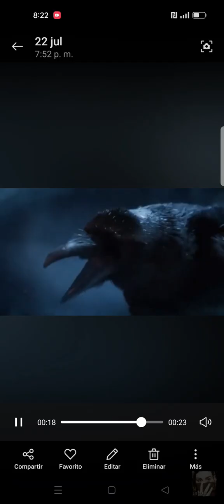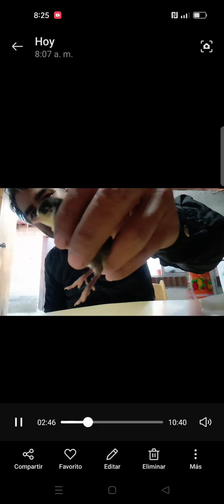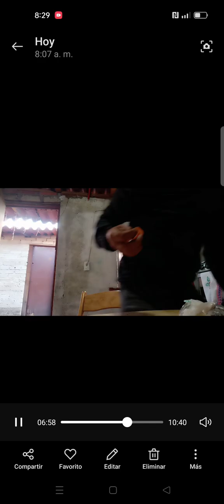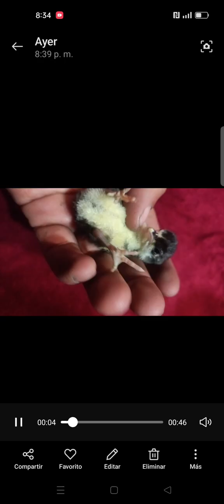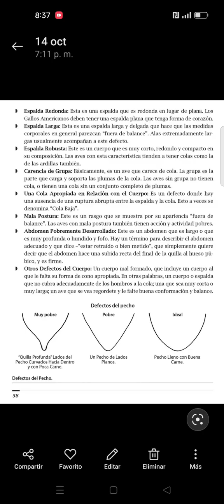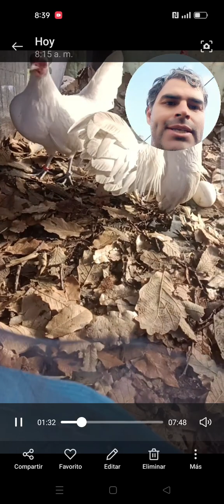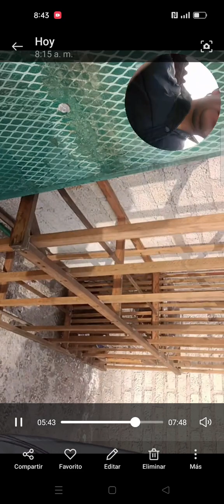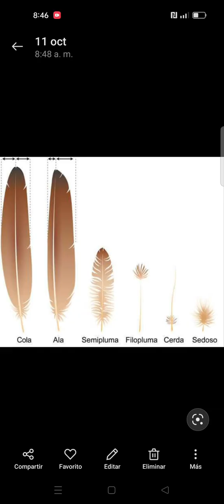17/10/24.nace un pingüino 🐧 f5 tuvimos una baja y modificamos toda la gallera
Tuvimos que hacer unos cambios con los reproductores ,cambios de lugares y tuvimos una baja del opal.nacio un pollito 🐣 f5.